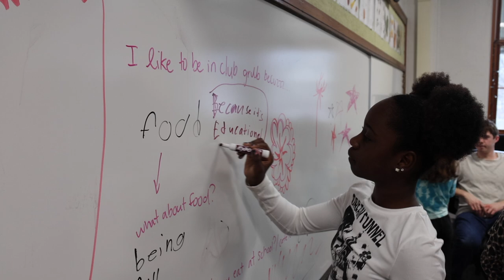Club Grub Documentary: Woodward Elementary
Three Community members reflect upon Club Grub, an after-school program at Woodward Elementary that advocates for cultural and environmental justice through growing and cooking food.
Community members featured:
Laurel Wong: Manager of Fair Food Matters through the Kalamazoo Nature Center; Leader of Club Grub
Kwesi Yankson: Chef at Roca & Louie's Bar & Grill; volunteer at Club Grub & YWCA
Kelly Sanchez (Kas): Student at Kalamazoo College, Civic Engagement Scholar